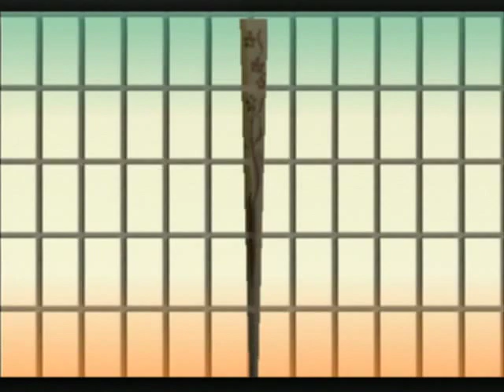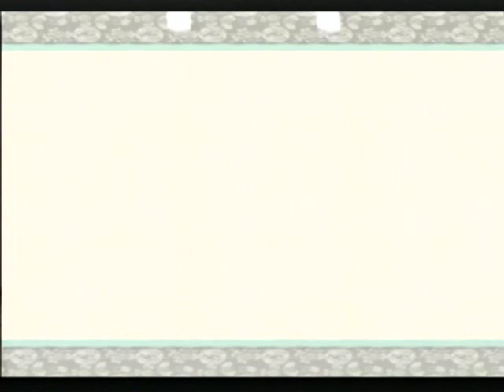Let's Play! Okami - S25 P1 - I'm Glad I Don't Live Here.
Heeeey, it's Kokari!